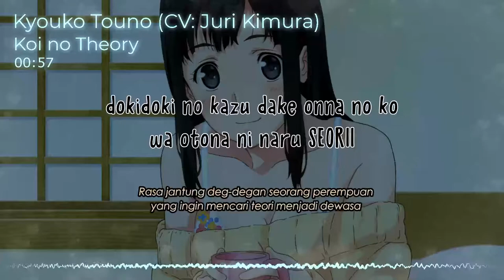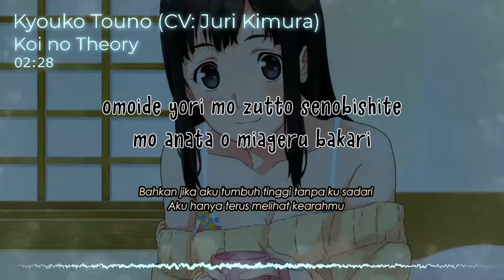『Kyouko Touno (CV: Juri Kimura) (恋のセオリー)』/ Koi no Theory| “Teori Cinta” (Rom/Indo Lyric)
Seiren Ending 3 by Kyouko Touno (CV: Juri Kimura)